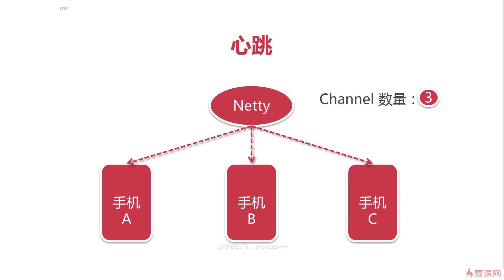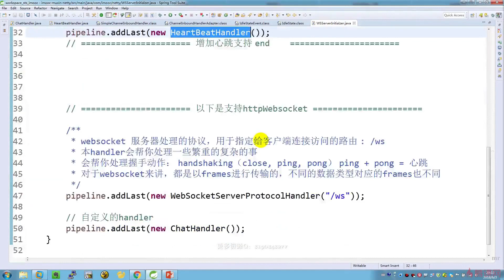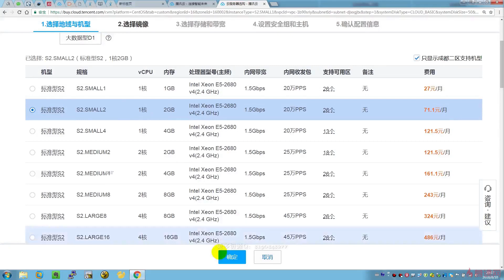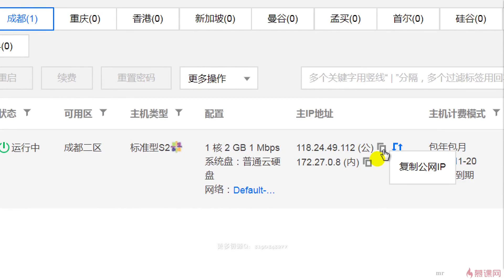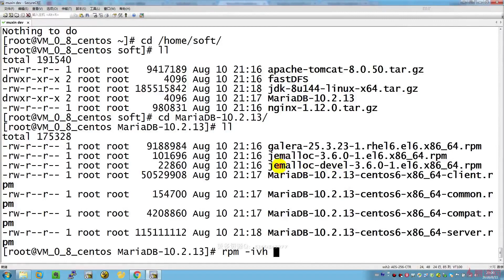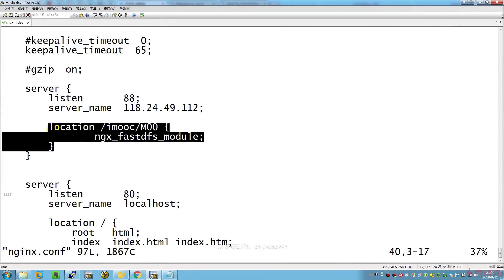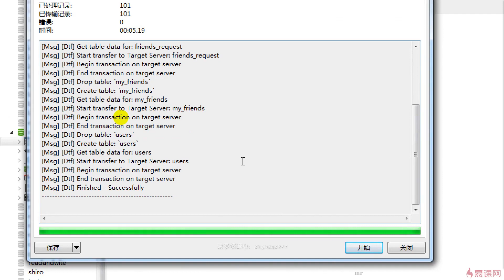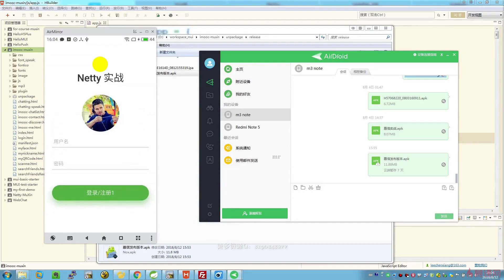第10章+第11章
netty